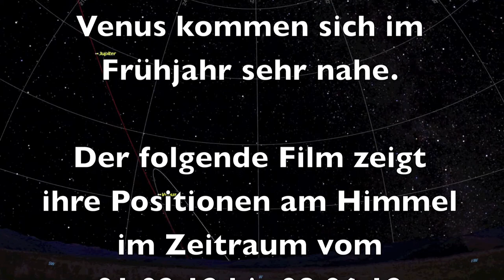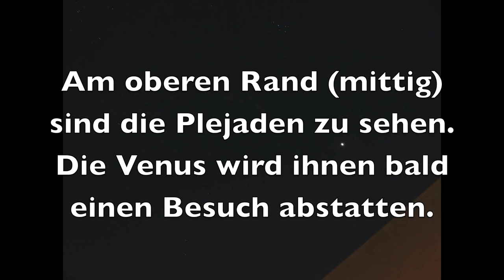Dreierkonstellation Venus-Jupiter-Mond März 2012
Das Dreieck Venus, Jupiter und Mond am 25. März 2012